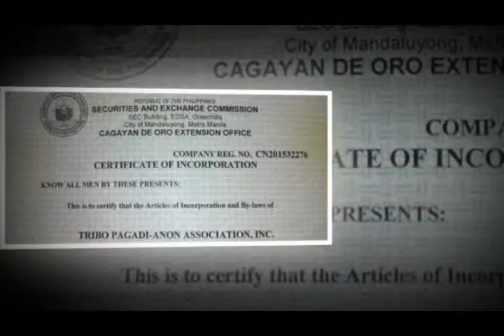The Year Round Accomplishment of Tribo Pagadi-anon Association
Tribo Pagadi-anon is another word for " TRIBE OF PRAYER", this is a humanitarian Association whose system is constitutional monarchy, the Chairman of this association is the bearer of the crown and holds the office of the sovereign, the Vice Chairman holds the office of PRIME MINISTER who runs the affairs of the association, with the guidance of the sovereign.

This video is created to express our thanks to our relatives, benefactors and friends here and abroad for helping us uplift the condition of our fellow Filipinos. The song express that a new hope is coming and that is the hope of LOVE and SHARING.

To know more about the association and on how to help, please  write to us at TRIBO PAGADI-ANON ASSOCIATION, INC.
                         Tribal Palace Office, Nazareth Shrine
                         Nazareth, Buenavista, Pagadian City, 7016